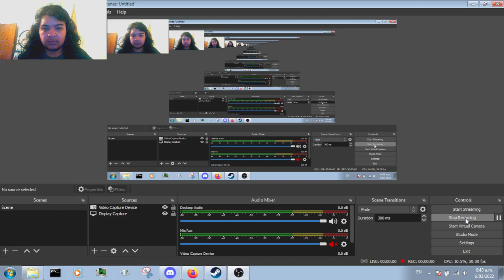OBS test 2022 03 06 06 43 44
iulyri,yyrutkenymtnyrwyw my name chef